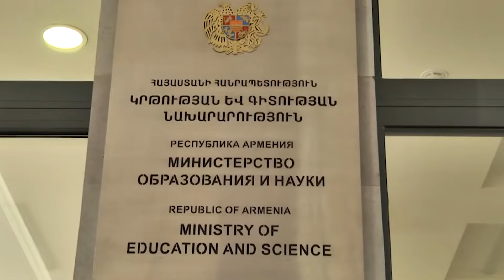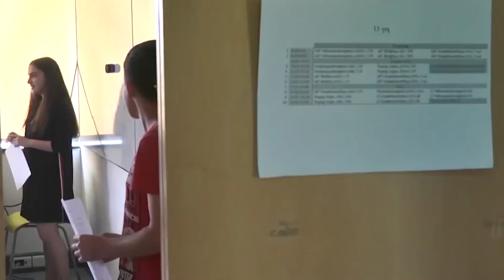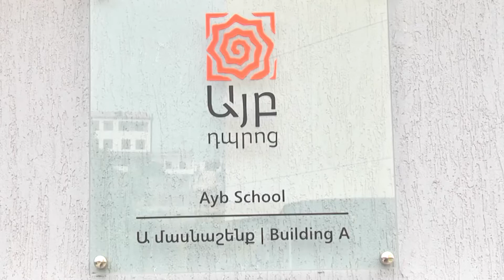Ի՞նչ է կատարվում ԱՅԲ-ում․ աուդիտի արդյունքները՝ շուտով